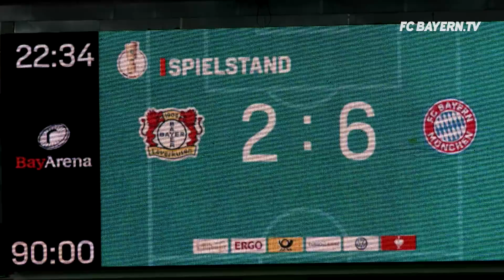FC Bayern looking forward to DFB cup final in Berlin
Bayern progress to cup final – Regeneration for the cup heroes – Training session in Cologne’s South Stadium